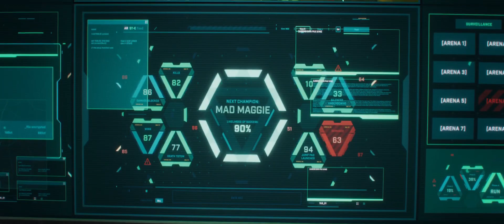Apex Legends [Switch/PS4/PS5/XOne/XSX/PC] Season 16: Revelry Launch Trailer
Set in the Titanfall universe, Apex Legends is a free to play battle royale game with a cast of unique characters, squad-based gameplay, innovative mechanics and more.

Enjoy this sneak peek at new details for our next season Apex Legends: Revelry from Game Director Steven Ferreira and Design Director Evan Nikolich!

Apex Legends is now available on Nintendo Switch, PS4, PS5, Xbox One, Xbox Series X|S and PC.